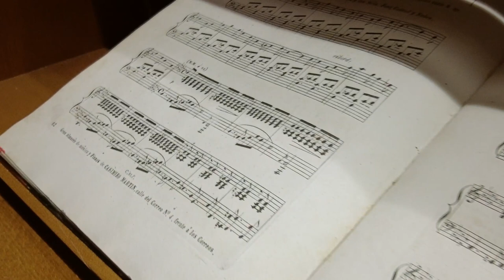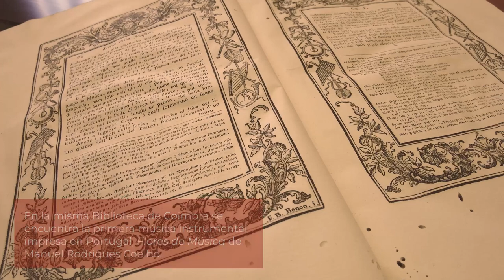La música y la musicología de España y Portugal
La Península Ibérica ha recibido históricamente diversas influencias musicales de toda Europa. El dominio romano trajo consigo la música y las ideas de la antigua Grecia; los primeros cristianos, que tenían sus propias versiones distintas de la música de iglesia; los visigodos; los árabes y judíos en la Edad Media. Podemos decir que ha habido más de dos mil años de influencias que han producido una gran cantidad de tradiciones musicales únicas Al-Andalus fue relativamente tolerantes con el cristianismo y el judaísmo, particularmente durante los primeros tres siglos de su larga presencia en la Península Ibérica, en este momento la música cristiana y judía pudo seguir floreciendo. La notación musical se desarrolló en España ya en el siglo VIII (los llamados neumas visigodos) para anotar el canto y otra música sacra de la iglesia cristiana.

A medida que avanzaba la Reconquista cristiana, los cantos visigodos fueron reemplazados casi por completo por el gregoriano una vez que Roma había recuperado el control de las iglesias ibéricas. Los estilos folclóricos musicales anteriores del período preislámico continuaron en el campo donde vivía la mayoría de la población, al igual que el canto mozárabe continuó floreciendo en las iglesias. En las cortes reales cristianas de la Reconquista, músicas como las Cantigas de Santa María también reflejaban influencias moriscas. Otras fuentes medievales importantes son la colección Codex Calixtinus de Santiago de Compostela y el Codex Las Huelgas de Burgos. El llamado Llibre Vermell de Montserrat es una importante colección devocional del siglo XIV.

En 2005 la Biblioteca Universitaria recibió la valiosa donación de la colección particular del prestigioso musicólogo D. Lothar Siemens Hernández. Este fondo documental, enteramente dedicado al mundo de la música, está compuesto por más de 6.200 títulos, y en él se recoge documentación impresa y manuscrita en la que se incluye, además, series monográficas, revistas, partituras y material multimedia.